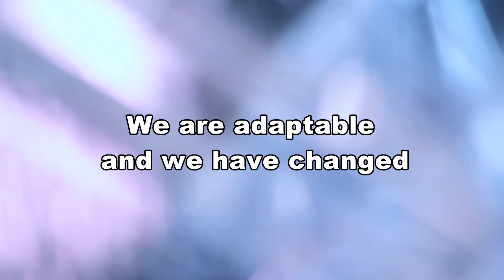StudioDimensions is back and fully Operational.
Every little thing counts in a COVID-19 crisis. I understand that it's hard for everyone, but one cannot give in to emotions... we'll have to draw lessons from the current crisis and now we'll have to work on overcoming it. Throughout history, crises of different forms have challenged humanity. Some are political or economic crises, others are natural disasters or social crises. How we interpret, react and bounceback from the crises of today and that will define how we survive the crises of tomorrow. We have taken a step to assure all our customers that you will be totally safe and we will take all the steps for your safety  capturing your events.